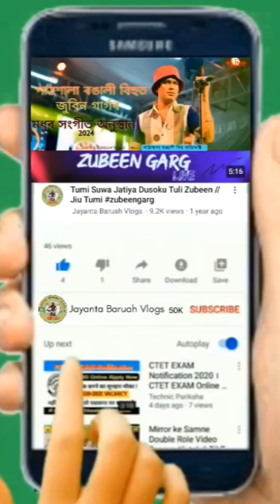পুৰুষ এজনে যদি বিবাহ বিচ্ছেদত দ্বিতীয় বিবাহ কৰাব পাৰে / বিচ্ছেদ বা বিধবা মহিলা গৰাকীয়ে কিয় নোৱাৰে?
নৱ প্ৰজন্মক জাগৰণ কৰা এটি positive বার্তা | পুৰুষ এজনে যদি দ্বিতীয় বিবাহ কৰাব পাৰে মহিলা গৰাকীয়ে কিয় নোৱাৰে ? সকলোৱে দ্বিতীয় বিবাহ কামনা কৰিবনে?

divorced couple tells each side of their love story

জনাওক আপোনাৰ মতামত ?

 যদি কোনো পুৰুষৰ পত্নীৰ মৃত্যু হয়, তেনেহ’লে সকলোৱে জোৰ দিয়ে যে কেইদিনমান পিছত তেওঁৰ পুত্ৰ - কন্যা গীতাক চোৱা-চিতা কৰিবলৈ নতুন মাতৃক লৈ ।  কিন্তু ছোৱালী এজনীৰ স্বামীৰ মৃত্যু হ’লে শিশু গীতাক নতুন পিতৃৰ প্ৰয়োজন বুলি কোনেও নকয়, নতুন পিতৃৰ আশা কোনেও নকৰে।  কিন্তু কিয়?  বিধৱা বুলি কিয় লেই লেই ছেই কৰে, ছোৱালীয়ে জীৱন টো ধেমালীতে পোৱা নাই, নিজৰ অধিকাৰ লৈ জীয়াই থাকিবলৈ দিয়ক।

 সকলোৱে দ্বিতীয় বিবাহ কামনা কৰিবনে?

 যদি কোনো পুৰুষক বিবাহ বিচ্ছেদৰ পিছত আন এগৰাকী ছোৱালীক বিয়া কৰাবলৈ বাধা দিয়া নহয়, তেন্তে বিবাহ বিচ্ছেদ হোৱা মহিলাও পুনৰ বিবাহৰ বাবে সামাজিকভাৱে যোগ্য হোৱা উচিত।  এই ভিডিঅ'টো শেষলৈকে চাওক ।

Tumi Suwa Jatiya Dusoku Tuli Zubeen // Jiu Tumi

love story

new assamese love story

assamese short film heart touching love story

rj pahi love story

assamese romantic love story

assamese emotional love story

divorce tips

divorce court

divorce advice

funny divorce

divorce story

divorce lawyer

divorced

divorce help

divorce court reality tv

divorce court full epiosdes

getting a divorce

divorce court judge lynn toler